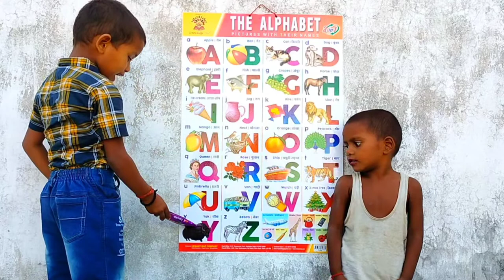a for apple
a for apple || b for ball || kids video || a to z || अ से अनार || abcd || apple ball cat ||